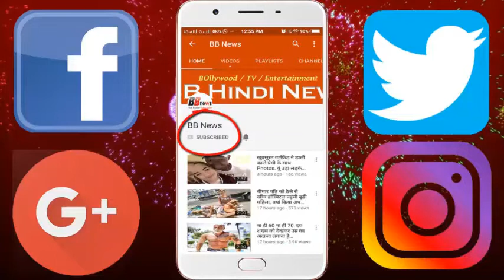धोनी की हालत देख रोते रहे फैंस लेकिन छक्के मारता रहा माही...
On Sunday, another exciting encounter was seen in the Indian Premier League. In the match played between Kings XI Punjab and Chennai Super Kings, the thrill remained till the last ball.
Dhoni, falling on the ground, by putting a shot in the match. Dhoni's friend, Yuvraj, ran towards him and saw Dhoni falling. Chennai captain Mahendra Singh Dhoni played a brilliant innings of 79 runs in 44 balls. But he could not win the team. After the match, Dhoni said that nothing is going on in his mind at this time.
Dhoni praised Punjab's off-spinner Mujib-ur-Rehman after the match. Dhoni said that his bowling made a lot of difference in the match. This Afghan bowler has only 18 runs in 3 overs in this match. On the balls of Mujib, the Chennai batsmen struggled to score runs.
Dhoni also denied the dew on the field. He said, 'I do not think there was dew on the ground. Punjab played better cricket than us. We can improve in some areas.

BB NEWS!!